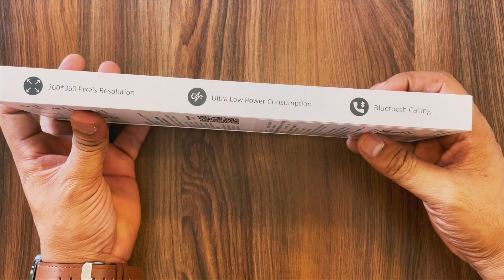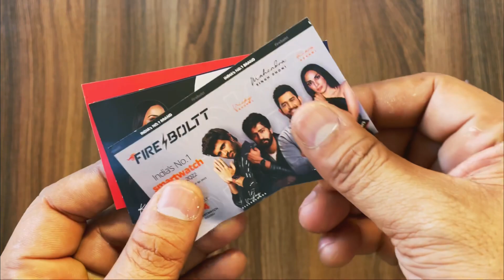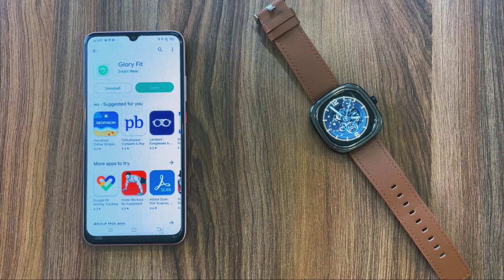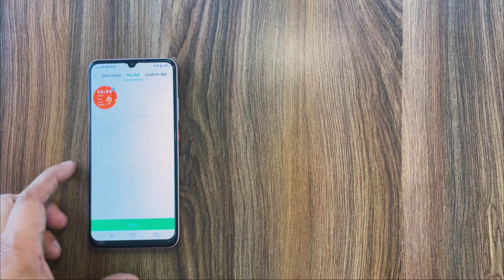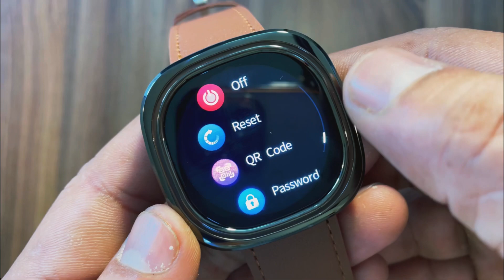Best STYLISH Smartwatch*fire BOLTT collide Unboxing & review! Best calling smartwatch under 3K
Best STYLISH Smartwatch*Fire BOLTT collide Unboxing & Detail Review! Best calling watch under 3K

About this video: hello dosto aaj mene fire boltt collide smartwatch Unboxing and review Kiya he jisme apko milta he 1.32 inches ka LCD HD Display with Bluetooth calling agr apko video acha lge to channel ko subscribe or video ko ek like jarur Krna thank you so much

Best stylish smartwatch under 3000
Best Bluetooth calling smartwatch
Fire boltt smartwatch
Most stylish smartwatch
Calling smartwatch
Fire boltt